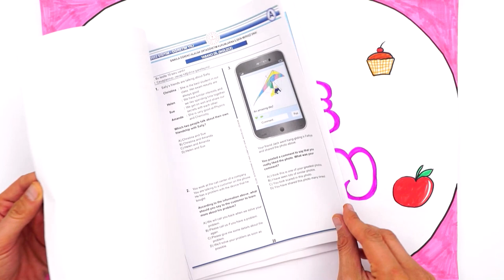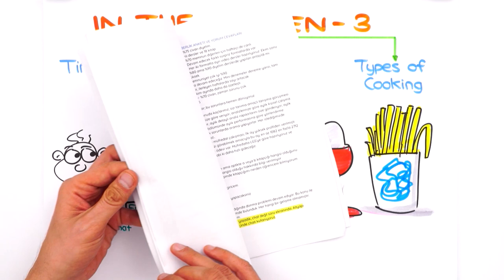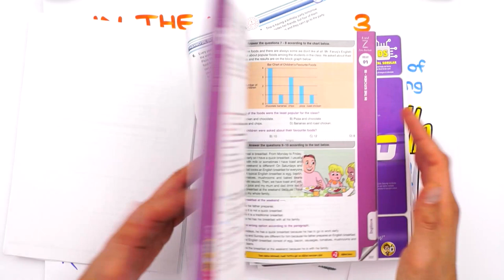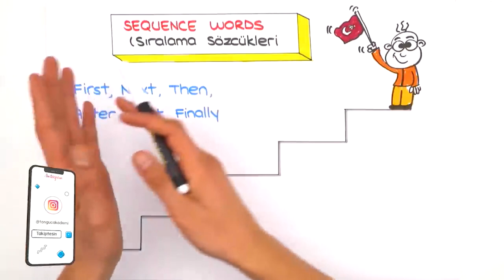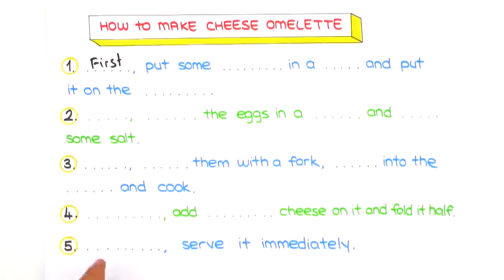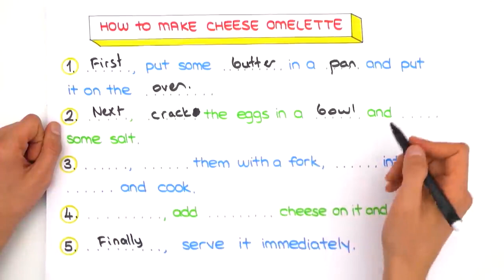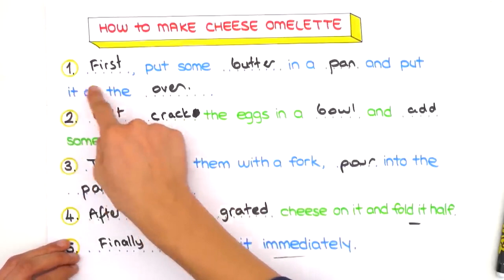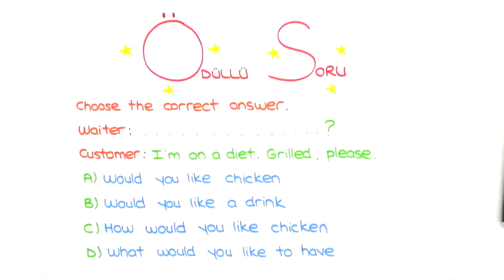In The Kitchen-3 / Types of Cooking 🍜 8.Sınıf İngilizce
💥 LGS Dershanesi ile Telafi Kamplarında Eksiklerini Kapat!

2023LGS Kampı devam ediyor! Sene boyunca canlı yayınlar, yeni nesil soru çözümleri, challengelar, LGS Günlükleri ve motivasyon videoları ile seninleyiz! Bugün İngilizce dersinin "In The Kitchen" konusunu öğreniyoruz. Hazırsan serüvenimiz başlıyor🚀